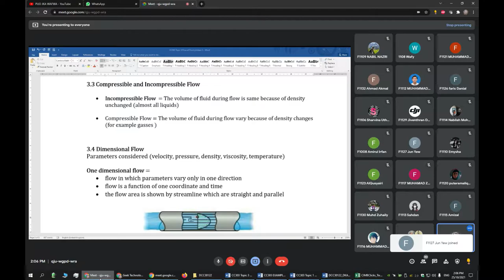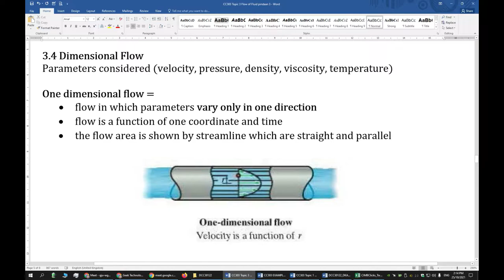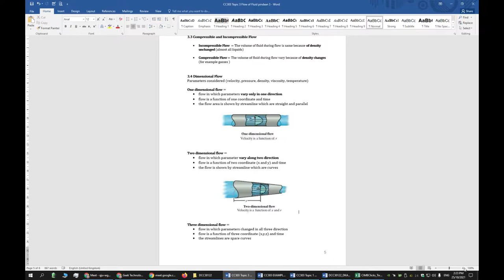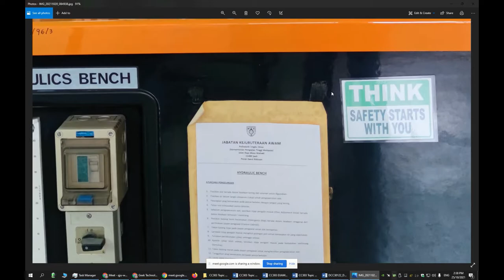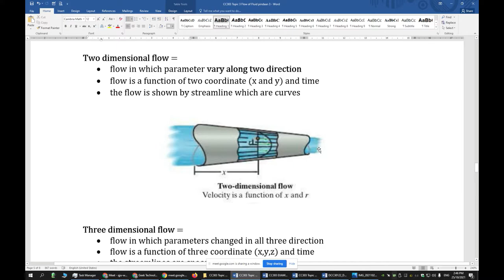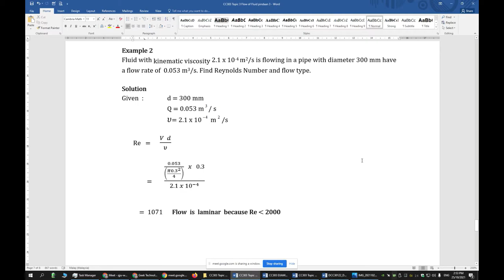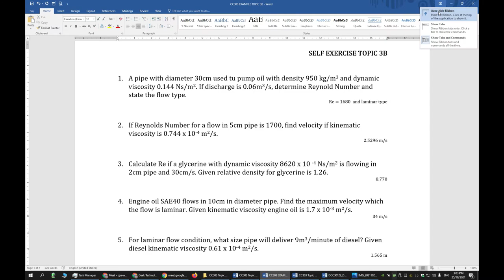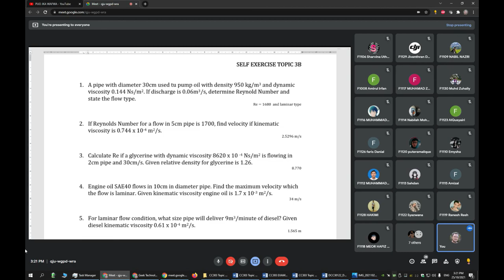Week5 DCC30122 Fluid Mechanics DKA3E